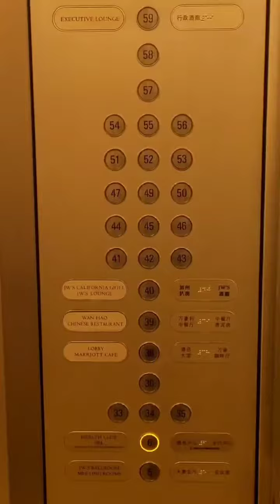JW Marriott Hotel Shanghai at Tomorrow Square - Executive Lounge Experience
4/7/2024 - JW Marriott at Tomorrow Square opened in 2003, but still deliveres some luxury lifestyle services with a luxury exquisite guessroom, even though the hotel is planning for its remodeling in 2025 under the Marriott standard.

The skyline view from the executive level-studio guestroom is breathtaking and spectacular. The bed cover and sheet are extremely comfortable because the 100 to 120 fine-count pure cotton quilt covers, sheets and pillowcases are used, which deliverdsoft, smooth, breathable. As a result, giving you a refreshing feeling!

The 59th-floor Executive Lounge exceeds my expectations after comparing with the JW Marriott Anaheim or one in downtown Los Angeles.

JW Marriott at Tomorrow Square has a nice SPA facility for the guests at no charge to access an indoor swimming pool, two whirlpools (Hot Tubs), a steamroom and sauna, which can provide guests a true relax & unwind.

In summary, JW Marriott at Tomorrow Square delivers far more values in comparison to those same luxury category hotels in the U.S.